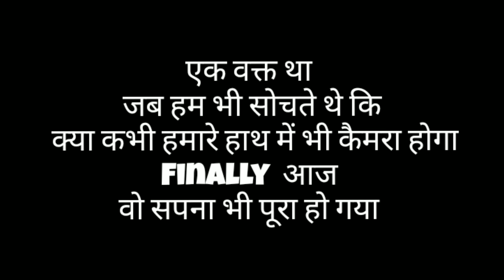Finally New Camera Le Hi Lia 😍